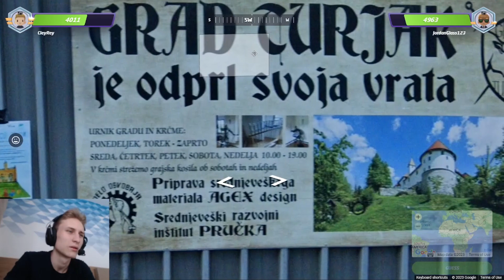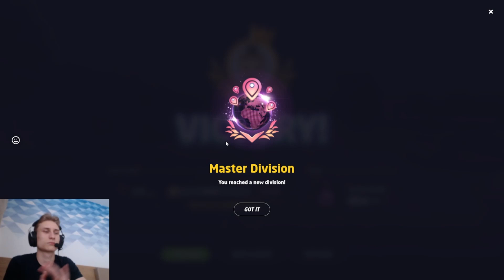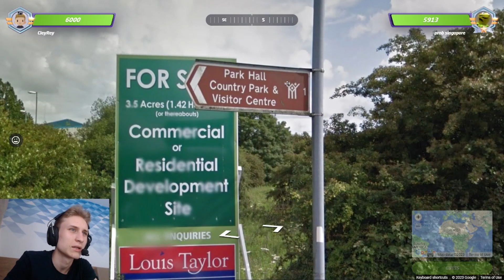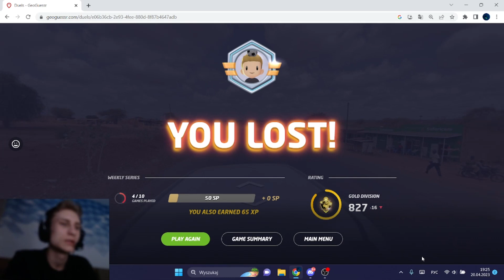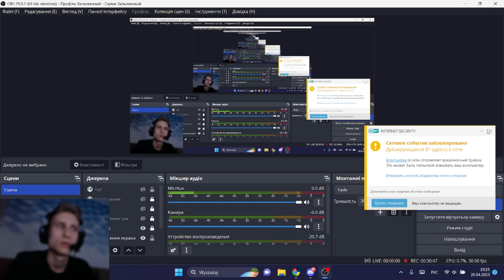ВГАДАЙ МІСЦЕЗНАХОДЖЕННЯ НА МАПІ / GEOGUESSR УКРАЇНСЬКОЮ #32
Усім привіт! Продовжуємо набір форми, зіграв 4 катки, дві перших виграв і останні програв. В середині відосу навіть апнув Мастера) Але як ви вже зрозуміли одразу ж його злив. Все одно відео вийшло досить веселим. Приємного перегляду!